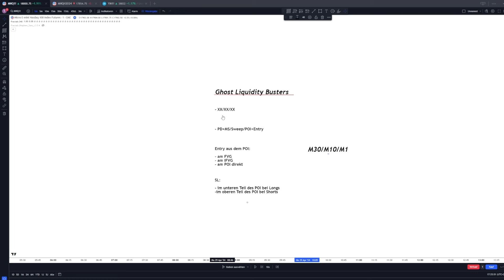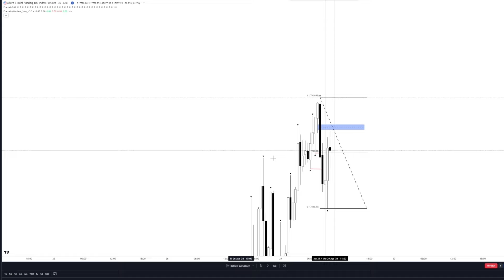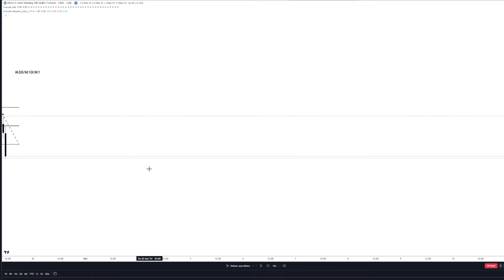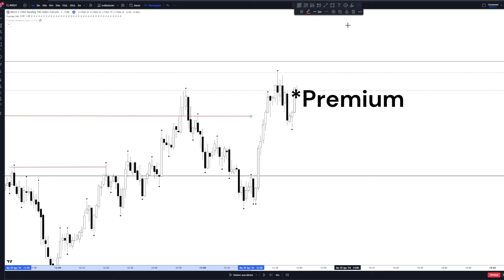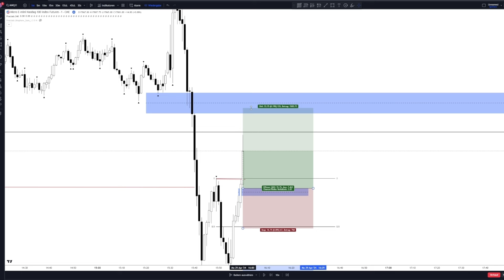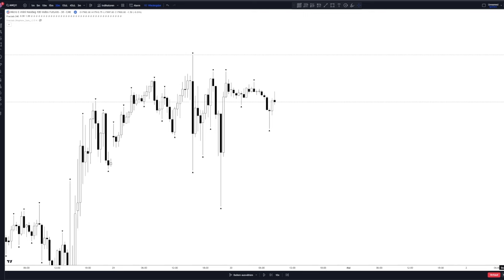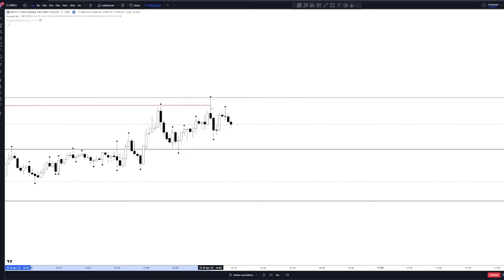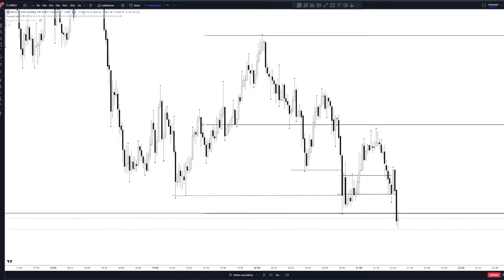Mit dieser heftigen ICT-Tradingstrategie in 2 Wochen zum Fremdkapital und zum profitablen Trader!!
📈 Du möchtest Trading erlernen und profitabel werden?

🔔 Du hast Fragen zu unserer Ghost Trades University?

💼 Du brauchst einen guten Fremdkapitalanbieter?

📈 Du brauchst eine Beginner freundliche Chartsoftware?

In diesem Video stellen wir dir die ultimative Tradingstrategie vor, die auf ICT-Konzepten basiert und dir in weniger als zwei Wochen Zugang zu Fremdkapital ermöglicht. Wir kombinieren fundierte Analyse, bewährte Prinzipien und praktische Schritte, um dir zu zeigen, wie du diese leistungsstarke Strategie in dein Trading implementieren kannst. Erfahre, wie du schnell und effektiv Fremdkapital anziehst und dein Trading auf das nächste Level hebst!

00:00 - Intro
01:15 - Grobe Regeln der Strategie
04:28 - Erstes Setup: M30 Struktur
09:00 - Erstes Setup: M10 P/D und Sweep von Fractal
11:20 - Erstes Setup: M1 MSS und Entry POI
17:43 - Zweites Setup: M30
18:20 - Zweites Setup: M10 Sweep von Fractal
19:01 - Zweites Setup: M1 MSS und FVG Entry
28:50 - Bsp.: H1/M10/M5
33:08 - Bsp.: Trade außerhalb der Session (Loss)
35:45 - Drittes Setup: Sweep M10 und M1 FVG/POI Entry
40:30 - Viertes Setup: Ausschau nach einem Sweep auf M10
42:46 - Viertes Setup: Tradeentry au3 M1
44:37 - Fünftes Setup: M10 Sweep
45:31 - Fünftes Setup: M1 keine Abholung
47:27 - Nicht jedes Setup traden und Sessionzeiten beachten
50:24 - Sechstes Setup: M10 Sweep
51:22 - Sechstes Setup: M1 Tradeentry
52:50 - Erklärung im Chart
55:02 - Siebtes Setup: M1 Short-Setup Entry IFVG
1:00:00 - Weitere Setups: M10 Sweep und M1 MSS
1:04:09 - Priceaction vom 30.04.24
1:26:13 - Outro

Bitte beachte, dass dieses Video ausschließlich zu Bildungszwecken dient und nicht als finanzielle Beratung zu verstehen ist. Trading ist mit Risiken verbunden und kann zum Verlust des investierten Kapitals führen. 🚫💵

Schlagworte: Trading Typ, Trading Stil, Scalping, Day Trading, Swing Trading, Position Trading, Trading Strategie, Finanzmarkt, Trading-Erfolg, Trading-Persönlichkeit, Risikomanagement, Trading auf deutsch, Trading lernen